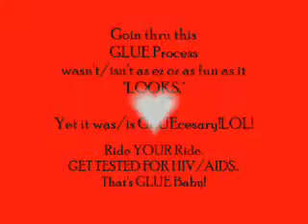GLUE and caPri. Welcome To RM 240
BWOY! RM 240 has gone, is going and will go thru soooooooo many more changes yet I thank each of YOU for allowing me to Ride MY Ride!. no matter what it looks like!!!

That's GLUE Baby!

YOU have been "caPri'd" all in the name of "GLUE"

START YOUR LIFE'S UPWARD MOVEMENT TODAY; FOR TOMORROW ISN'T PROMISED.

BE YOU.
BE GREAT.
I GLUE {Give Love Unto Even} YOU.
caPri.